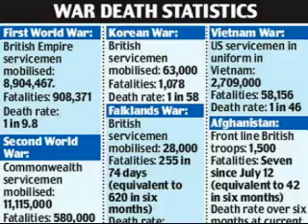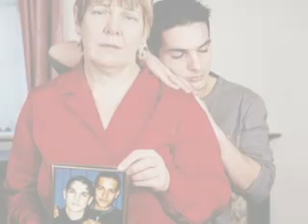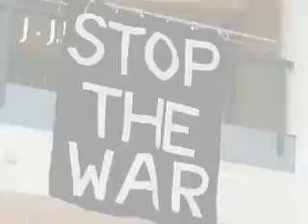Last Night Another Soldier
My tribute to all the people who have lost their lives in war, This song was written about the troubles in Northern Ireland in the 70's and 80's but the lyrics are just as relevant about the current war against terror in Afghanistan.